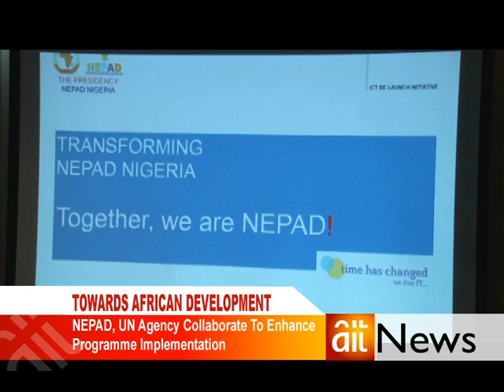NEPAD Nigeria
NEPAD Nigeria News clip on AIT